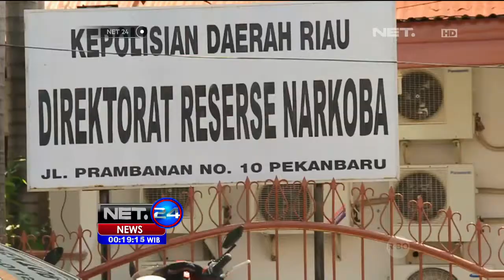Transaksi Narkoba Digagalkan Polda Riau - NET24